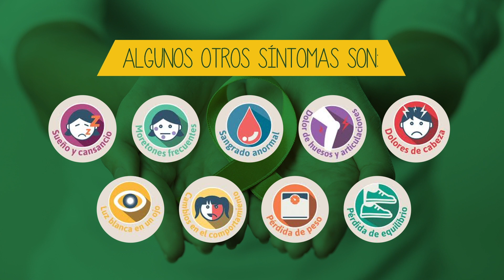¿Cómo detectar cáncer infantil con un abrazo?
Conoce la forma de abrazar a tus hijos para cuidar de su salud.